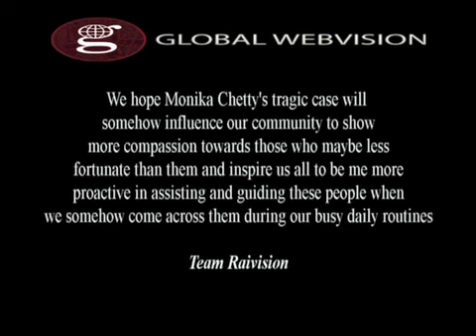Please Help Me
A short feature film produced by Raivision Academy of Film. This film is inspired by the tragic death of Monika Chetty in Sydney in January after begging on the streets of Liverpool and surrounding areas for nearly 1 year. During this period she suffered two burn injuries and she died of the second injury that she apparently sustained in Bigge Park only weeks before she was taken to hospital, where she died a few weeks later.